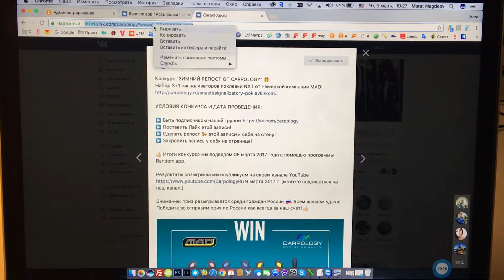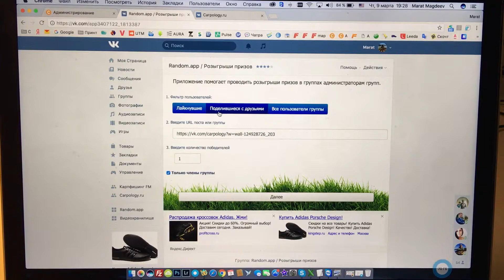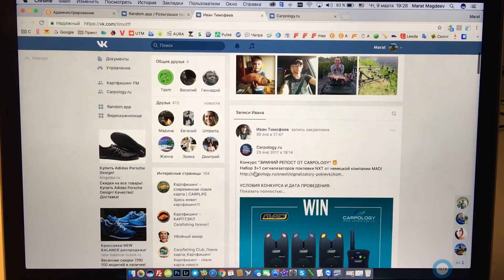Итоги розыгрыша сигнализаторов поклевки MAD NXT часть 2